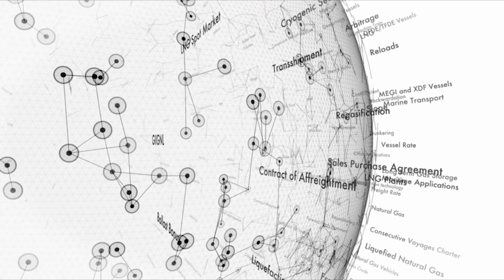การทดลองสุดอันตราย กระโดดลงไปในสระมีเทนเหลว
มีเทนเป็นก๊าซธรรมชาติที่มีอันตรายสูง เมื่อสัมผัสกับออกซิเจนจะเกิดการระเบิดได้ ด้วยเหตุนี้จึงมีเทนมักถูกเก็บไว้ในรูปแบบของเหลวภายใต้ความดันสูง

ในปี 2017 ทีมนักวิทยาศาสตร์ชาวเยอรมันได้ทำการทดลองสุดอันตราย โดยให้นักดำน้ำคนหนึ่งกระโดดลงไปในสระมีเทนเหลว

การทดลองนี้เกิดขึ้นที่ศูนย์วิจัย Helmholtz-Zentrum Dresden-Rossendorf ประเทศเยอรมนี โดยสระมีเทนเหลวนี้มีปริมาตร 100 ลูกบาศก์เมตร และมีความลึก 10 เมตร

นักดำน้ำที่เข้าร่วมการทดลองสวมชุดดำน้ำพิเศษที่ออกแบบมาเพื่อรองรับแรงดันสูงและอุณหภูมิต่ำของมีเทนเหลว ชุดดำน้ำนี้ยังมีระบบจ่ายออกซิเจนที่ปลอดภัย

การทดลองเริ่มขึ้นด้วยการที่นักดำน้ำลงไปในสระมีเทนเหลวอย่างช้าๆ โดยใช้เวลาประมาณ 10 นาที ในระหว่างที่นักดำน้ำลงไปในสระ ทีมนักวิทยาศาสตร์ที่อยู่ด้านบนจะคอยตรวจสอบความปลอดภัยอย่างใกล้ชิด

เมื่อนักดำน้ำลงไปถึงก้นสระแล้ว ทีมนักวิทยาศาสตร์ก็เปิดวาล์วเพื่อปล่อยอากาศเข้าไปในสระ มีเทนเหลวจะเกิดการเดือดอย่างรวดเร็ว และกลายเป็นไอมีเทน

ไอมีเทนจะลอยขึ้นสู่ผิวน้ำ และเกิดการระเบิดขึ้น นักดำน้ำจึงต้องรีบว่ายน้ำขึ้นมาจากสระอย่างรวดเร็ว

การทดลองนี้ใช้เวลาทั้งหมดประมาณ 30 นาที ผลปรากฏว่านักดำน้ำปลอดภัยดี ไม่มีได้รับบาดเจ็บแต่อย่างใด

การทดลองนี้ถือเป็นการพิสูจน์ว่าเป็นไปได้ที่จะดำน้ำในสระมีเทนเหลว อย่างไรก็ตาม การทดลองนี้ยังอยู่ในขั้นทดลอง และยังมีความเสี่ยงสูง

หากมีการทำซ้ำการทดลองนี้ในอนาคต จะต้องมีการปรับปรุงความปลอดภัยให้มากขึ้น เพื่อลดความเสี่ยงในการเกิดอุบัติเหตุ

อันตรายของมีเทนเหลว

มีเทนเหลวเป็นสารไวไฟสูง เมื่อสัมผัสกับออกซิเจนจะเกิดการระเบิดได้ ด้วยเหตุนี้จึงมีเทนมักถูกเก็บไว้ในรูปแบบของเหลวภายใต้ความดันสูง

หากมีเทนเหลวเกิดการรั่วไหล ไอมีเทนจะลอยขึ้นสู่ผิวน้ำ และเกิดการระเบิดขึ้น ระเบิดจากมีเทนเหลวสามารถก่อให้เกิดความเสียหายอย่างรุนแรงได้

นอกจากนี้ มีเทนเหลวยังสามารถกัดกร่อนวัสดุต่างๆ ได้ ดังนั้นจึงควรระมัดระวังในการสัมผัสกับมีเทนเหลว